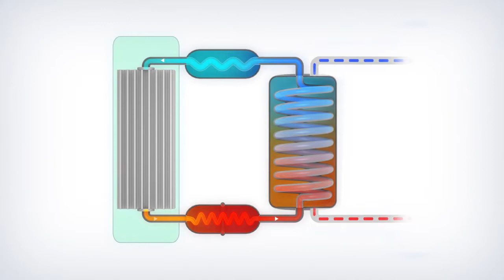Bomba de calor- Principio de funcionamento by ZODIAC_PT